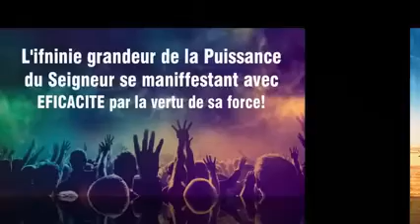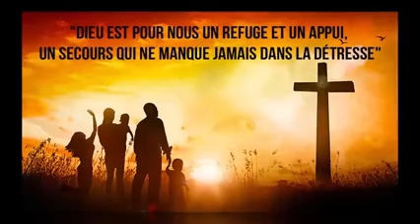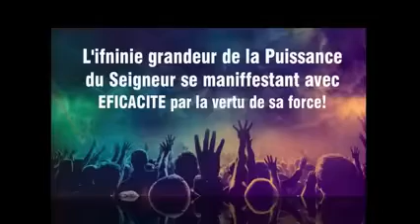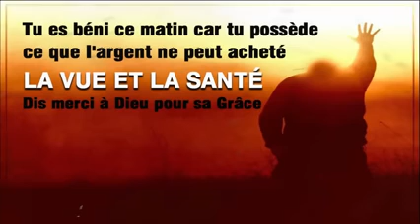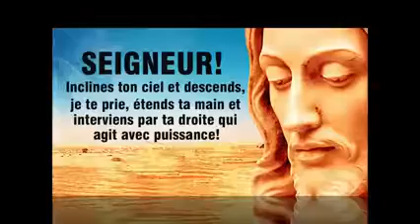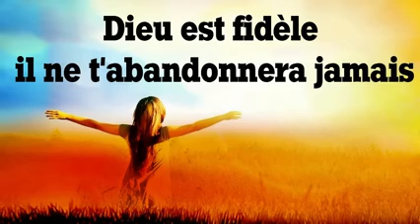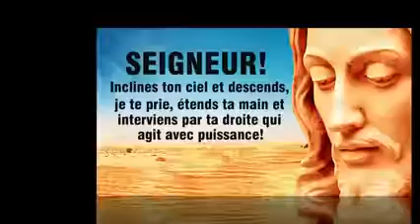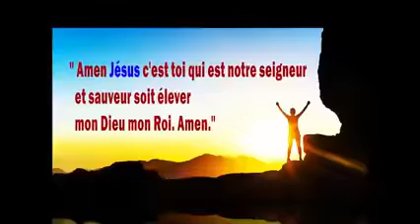Édifiante Louange et Adoration du matin pour bien commencer la journée 🙏 Chants d'Église Chrétienne